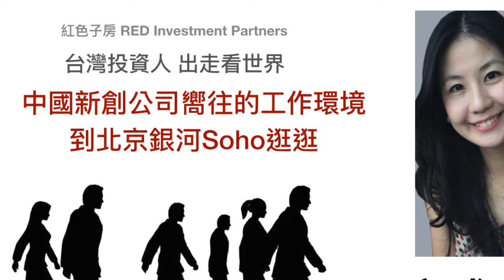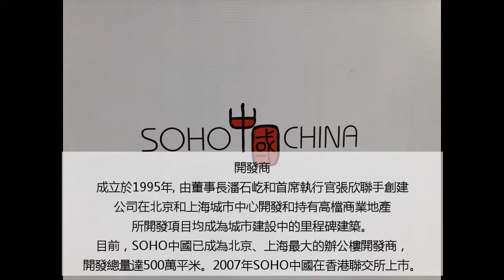文成.露西 第28集：北京新創天堂銀河Soho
【台灣投資人，出走看世界】根據CBRE研究報告指出，北京已躍身為全球T MT(科技、新媒體、電信)集聚中心，這次文成.露西來去走走由世界知名且榮獲普里茲克獎建築師Zaha Hadid所設計超科技流線感，又非常接地氣的銀河SOHO辦公樓。
太科技感、太不真實啦~~也好想在這裡工作~~